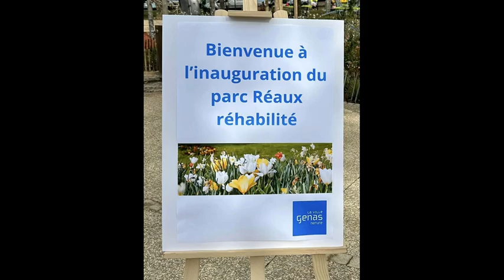Genas parc Réaux réhabilité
Genas    parc Réaux réhabilité 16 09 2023
Mr Daniel Valéro   -Maire de GENAS